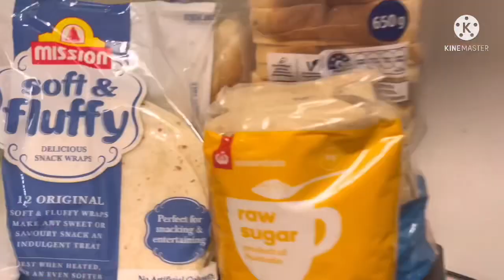Eid Day vlog . desi mom vlog